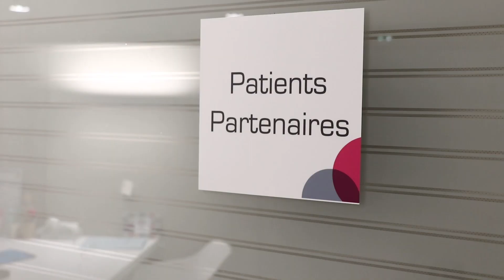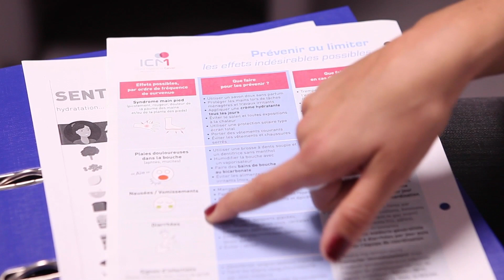Projet PACTO 34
Le Projet PACTO 34, né de la collaboration entre l'ARS Occitanie, l'ICM et le CHU de Montpellier, vise à améliorer l'accompagnement global des patients atteints de cancer en intégrant l'expérience patient grâce à la participation de patients partenaires.